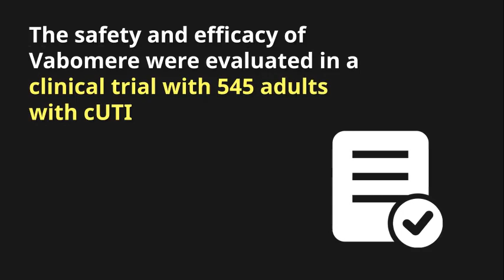Vabomere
FDA approved Vabomere to treat complicated urinary tract infections (cUTIs)